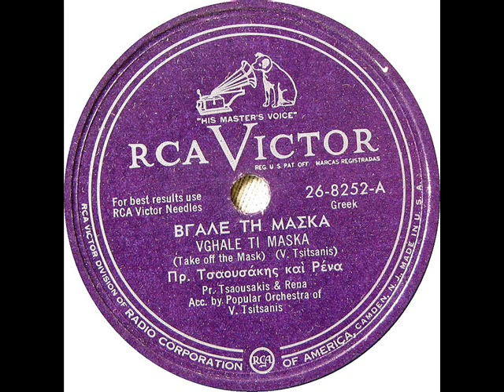GREEK MUSIC RCA Victor 26-8252A 78 rpm Record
I recently acquired a collection of Greek music on 78 rpm records. I have recorded the collection and hope to post them all on YouTube. Unfortunately, I do not speak or read Greek so I cannot list the song title or artist, just the music. You can view the entire collection at: